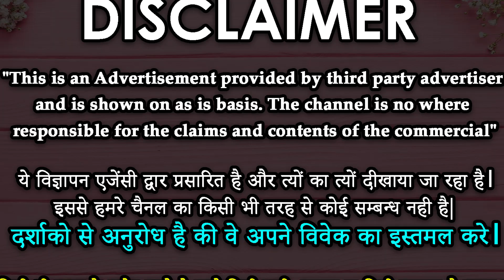अपने मोहोब्बत को पाना चाहते हो तो करे ये अमल - online Islamic vashikaran Amal